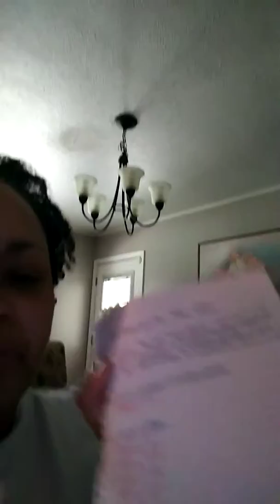Ask God to Help You Find... Watch HIM Answer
Beginning the process of actively house hunting can be hard or easy. It all depends on how you choose to go about it. Here is how I'm going about it... Today is May 15th.